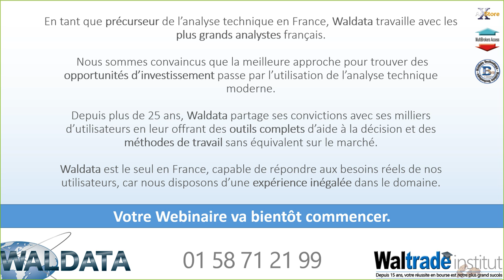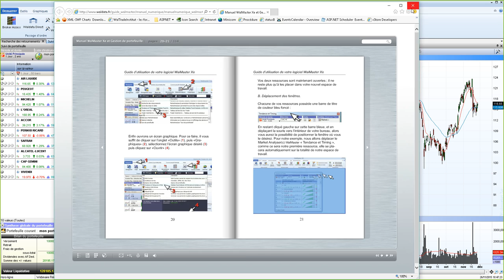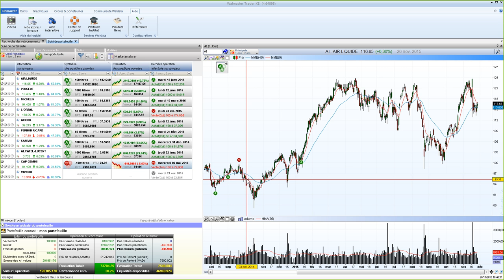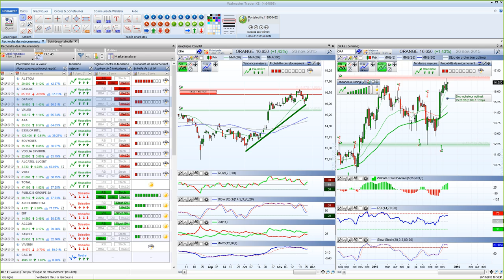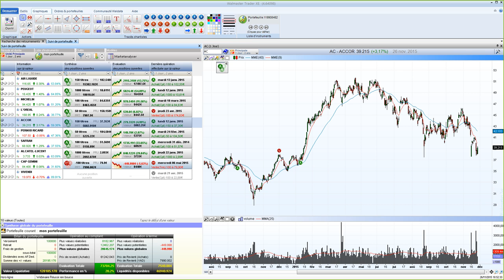Mode d'emploi pour réussir en bourse avec WalMaster Xe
Sélectionner - Analyser - Sécuriser - Intervenir - Clôturer